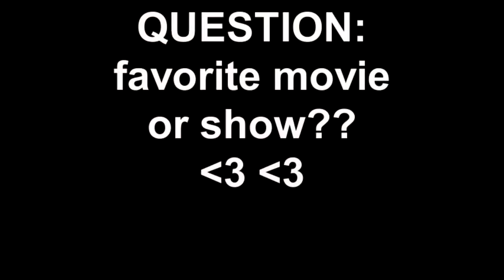WELCOME TO THE COOL CHANNEL!! (2.1.11-day 35)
Question of the day!! what is your favorite movie/ show??? LEAVE IT IN THE COMMENTS BELOW and your answer could be in the next v-log!!!